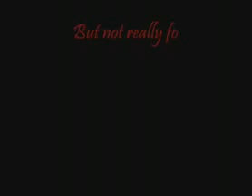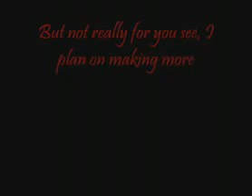The Ed Boys10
The conclusion of the first continuous Ed Boys videos is here. And trust me, there will be more, I mean who can resist the temptation of bringing Rolf The Ed Boys? I sure can't...